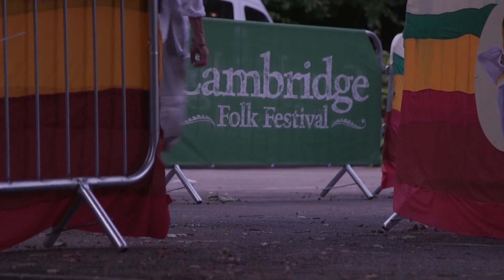Emily Mae Winters- Cambridge Folk Festival- Cambridge TV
Interview with Emily Mae Winters at Cambridge Folk Festival

Filming by Cambridge TV

Song- Down by the Salley Gardens by WB Yeats (Trad)